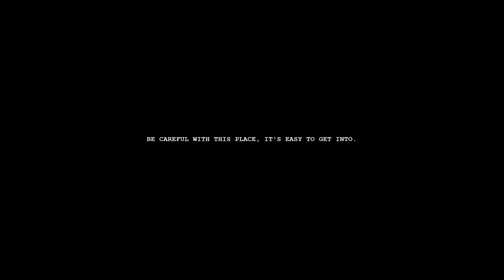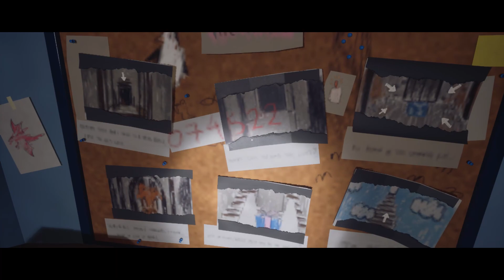Luto Demo (STEAM)